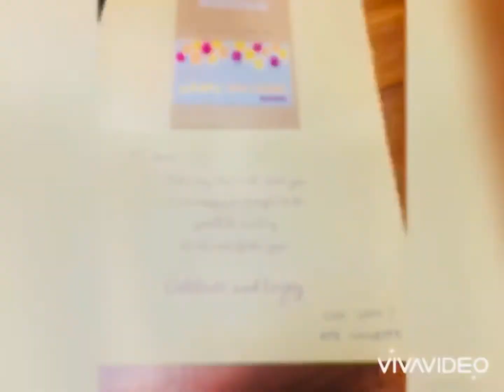SOUTH CAROLINA: MYRTLE BEACH+ BIRTHDAY BASH/ FILIPINA IN AMERICA/BY: Mherdzz 20 USA